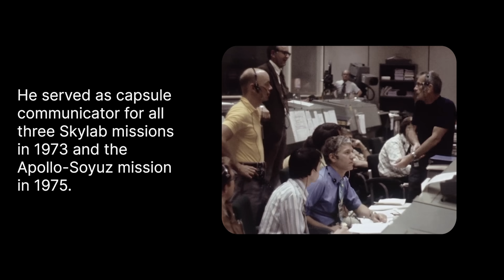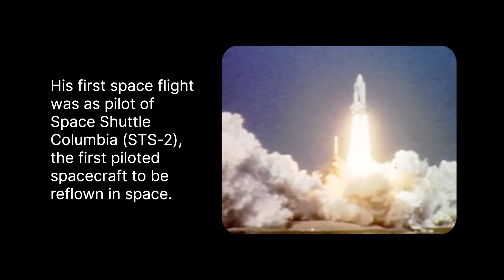NASA Remembers Astronaut Richard Truly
We're saddened by the passing of Astronaut Richard Truly at the age of 86.

In 1965, Truly became one of the first military astronauts selected to the Air Force’s Manned Orbiting Laboratory program and transferred to NASA as an astronaut in August 1969. He served as capsule communicator for all three Skylab missions in 1973 and the Apollo-Soyuz mission in 1975. He was pilot for one of the two-astronaut crews that flew the 747/Space Shuttle Enterprise approach and landing test flights during 1977. He then was backup pilot for STS-1, the first orbital test of the Shuttle. His first space flight was as pilot of Space Shuttle Columbia (STS-2), significant as the first piloted spacecraft to be reflown in space. His second flight (STS-8) was as commander of Space Shuttle Challenger, the first night launch and landing in the Shuttle program.

The former Shuttle astronaut served as the first commander of the Naval Space Command in Dahlgren, Virginia, established Oct. 1, 1983.

Vice Admiral Richard H. Truly returned to NASA to become NASA’s Associate Administrator for Space Flight on February 20, 1986. In this position, he led the painstaking rebuilding of the Space Shuttle program. This was highlighted by NASA’s celebrated “return to flight” on September 29, 1988, when Discovery lifted off from Kennedy Space Center, Florida, on the first Shuttle mission in almost 3 years.
He served as NASA’s eighth Administrator from February 1989 to 1992.

Credit: NASA
Video Producer: Sonnet Apple